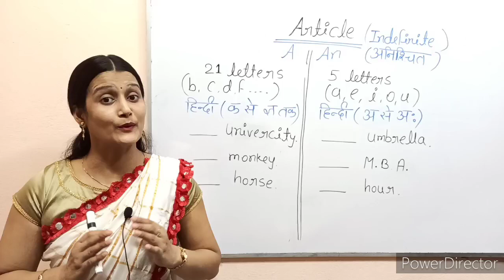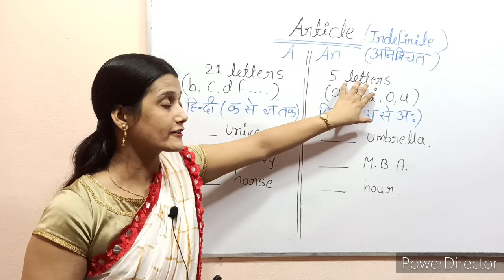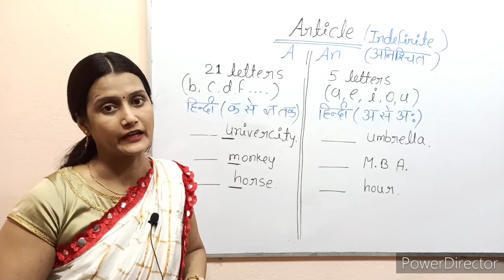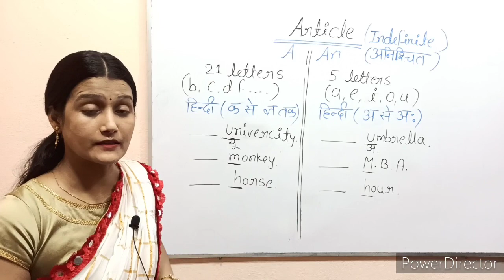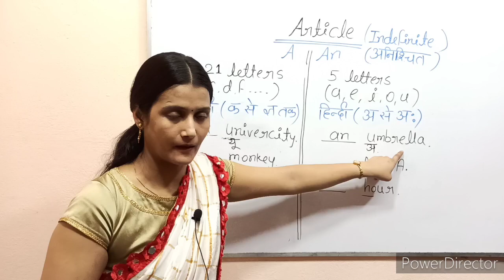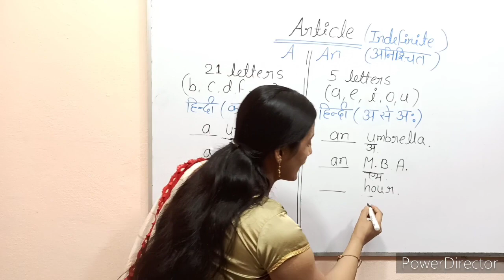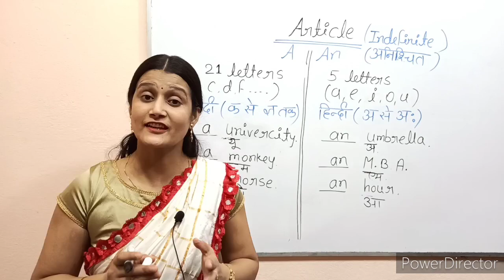Articles in English Grammar l How To Learn English article lअंग्रेज़ी के article सीखें Trick से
in this video I taught you English articles a,an
how to learn English articles easily with Hindi Meaning and examples